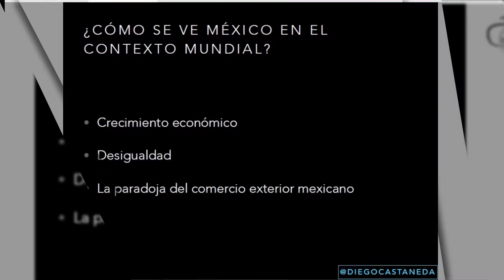Foro para pensar el futuro de México (Avance)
Foro Interdisciplinario para pensar el futuro de México
Coordinadora: Margarita Favela Gavia

Mesa 11. México y el mundo: economía global y
política exterior

Dr. Leonardo Curzio Gutiérrez
Lic. Diego Castañeda
Emb. Jorge Eduardo Navarrete
Moderan: Dra. Alejandra Leal y Dra. Lucía Álvarez